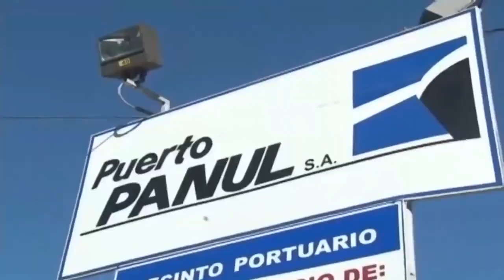Puerto Panul explica continuidad operacional en sus instalaciones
Vital en el abastecimiento de la cadena alimentaria de Chile es  Puerto Panul de Puerto San Antonio. Más del 80 por ciento del trigo y de otros granos ingresan al país por este moderno terminal